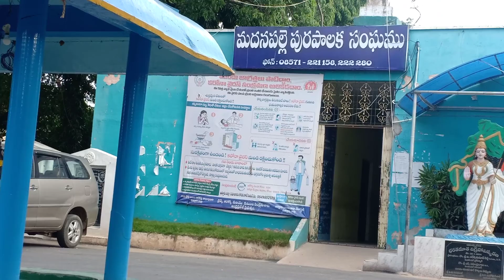madanapalli municipality Office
madanapalli municipality Office#madanapalli#municipality karyalayam